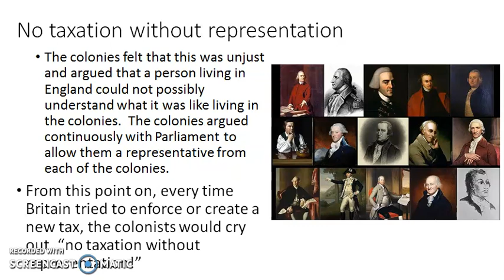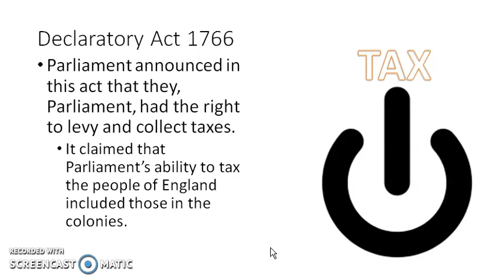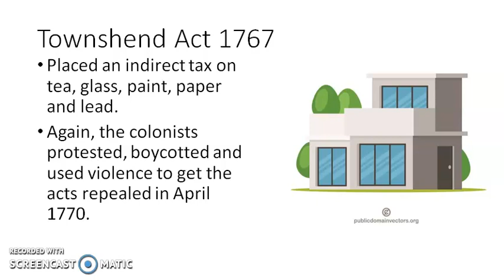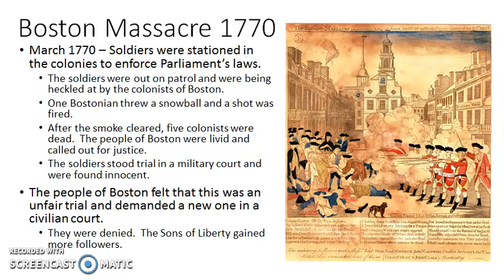American Revolution Short Term Part 2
NC Civics